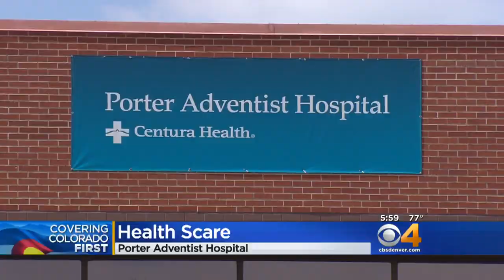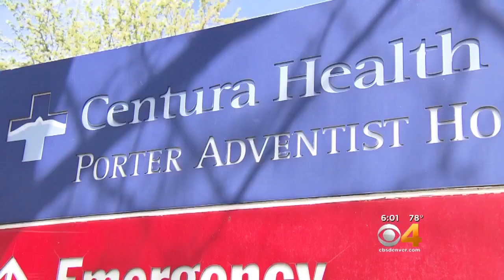Patient's Surgery Aborted Following Questionable Surgical Instruments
John Krasowski, 61, of Colorado Springs has quite a story to tell. In early April, he went into Porter Hospital for back surgery.